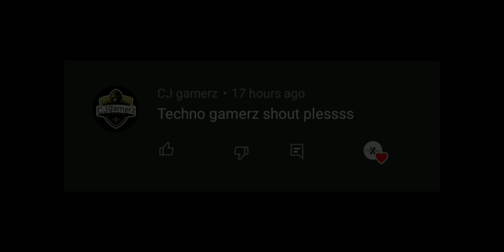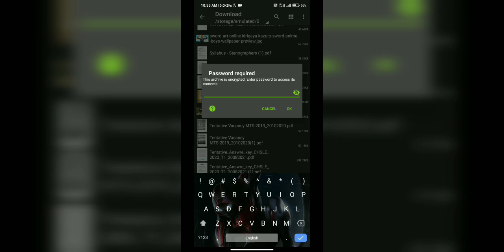How To Add Techno Gamerz Latest Castle In Crafting And Building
➤ ABOUT THIS VIDEO :

salutation for all my youtube famaly, friends iss video me mene apko [ How To Get Techno Gamerz Latest Minecraft World With His Big Statue In Crafting And Building ] ke bare me bataya hai, i hope apko ye video acha laga hoga, agar video pasand aye to like & subscribe & comment jarur kar dena !!